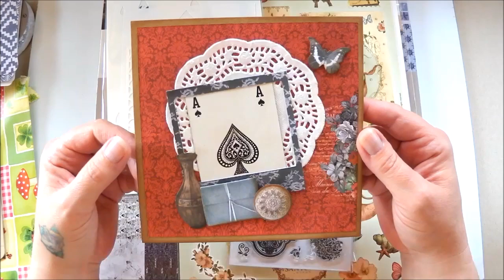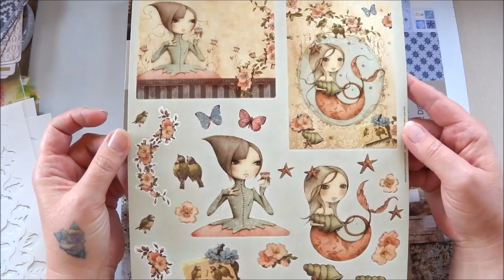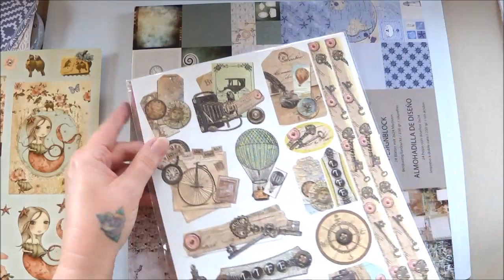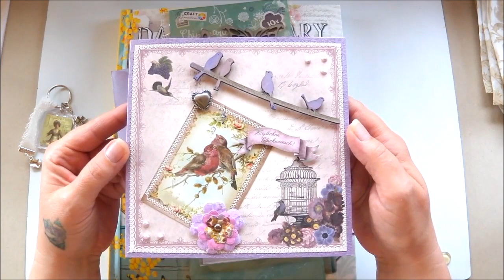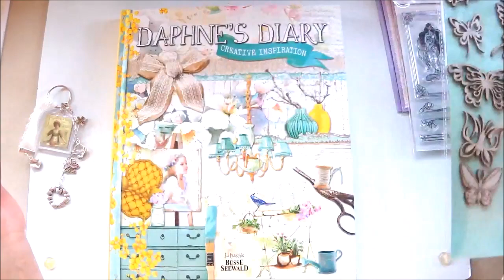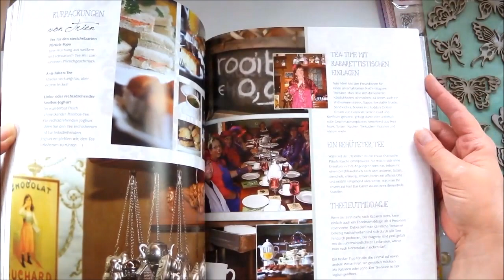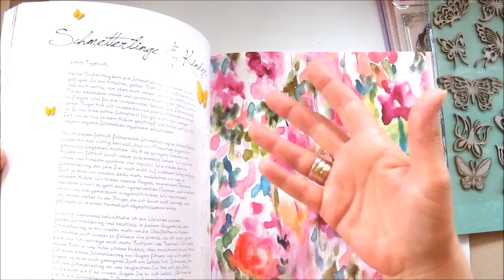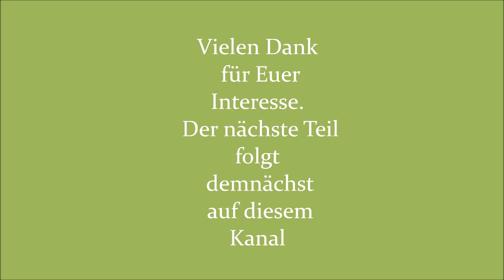Geburtstagspost von Diane & Chris tine Teil 1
Hier meine ersten beiden Geburtstags - Päckchen. Unten geht´s zum Kanal von Diane und Chris tine...